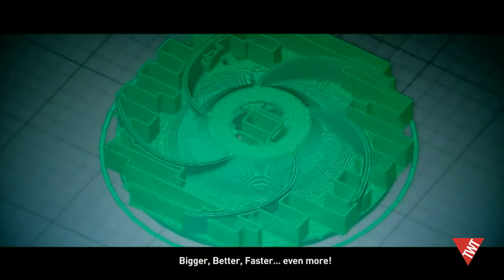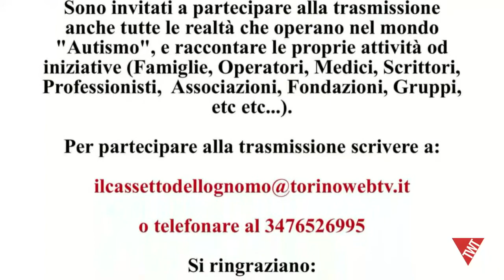Il Cassetto dello GNOMO – “Thomas Taioli” Consulente informatico - 1 giugno 2019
Il Cassetto dello Gnomo
Ospite in studio:
Thomas Taioli, consulente informatico
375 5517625 per telefonare in diretta o inviarci un WhatsApp.
Un ringraziamento particolare alla MEPIT SRL e al Centro Servizi Medici Cascina Nonna Mariuccia che, grazie alla loro sponsorizzazione rendono possibile la realizzazione di questa trasmissione.
Per informazioni sul programma scrivete a:
Ugo Parenti, Il Cassetto dello Gnomo, Dario Kyuubi Mack, Andre Neg, Andrea Titanaconda Paletto, Francesco Parenti, Sergio Sapino, Barnye Sap, VideoDigitalPixel.
“Signorina buonasera” Stefy Russo.